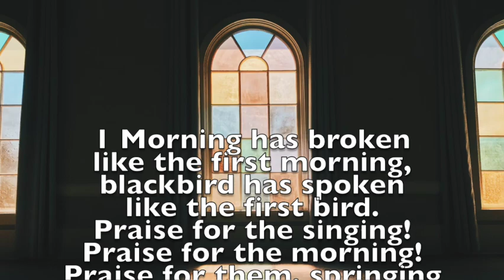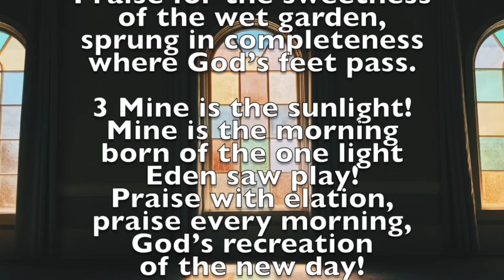4 Morning has Broken (Bunnessan)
Title: BUNESSAN
Place Of Origin: Scotland
Meter: 5.5.5.4 D
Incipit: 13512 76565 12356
Key: C Major
Source: Gaelic traditional melody

Text by Eleanor Farjeon, (born Feb. 13, 1881, London--died June 5, 1965, Hampstead, London), English writer for children whose magical but unsentimental tales, which often mock the behaviour of adults, earned her a revered place in many British nurseries. The daughter of a British novelist and granddaughter of a U.S. actor, Eleanor Farjeon grew up in the bohemian literary and dramatic circles of London. Attending opera and theatre at 4 and writing on her father’s typewriter at 7, Farjeon came to public attention at 16 as the librettist of an opera, with music by her brother Harry, which was produced by the Royal Academy of Music.